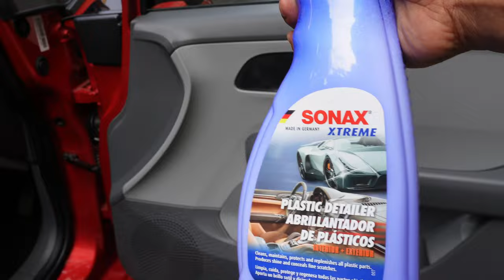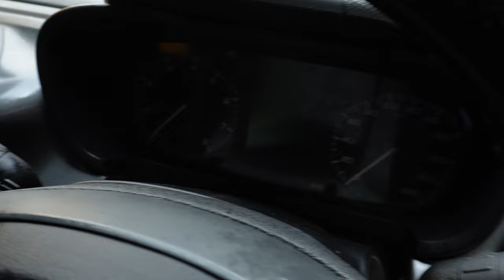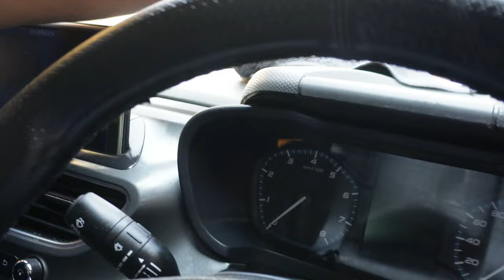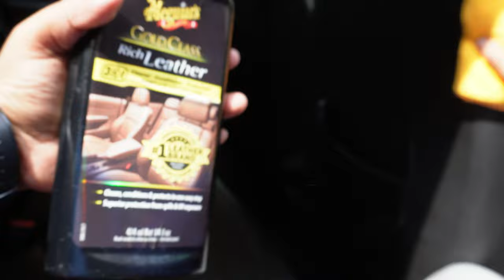Ultimate Car Interior Cleaning Guide for Monsoon Season | Professional At-Home Detailing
Don't let the monsoon season ruin the interior of your car. Watch our Ultimate Car Interior Cleaning Guide to learn how to achieve professional results at home. From vacuuming to deep cleaning, we've got all the tips and tricks you need to keep your car looking its best. Say goodbye to rainy day messes with our expert advice.
*Sonax Plastic Detailer
*Meguiers Leather Conditioner
*Micro fibre cloth
ultimate interior detailer,
car interior cleaning meguiars,
best interior car cleaning solution,
interior cleaner meguiars,
car complete interior cleaning,
car interior maintenance,
meguiar's ultimate interior detailer on leather,
what's the best interior cleaner for cars,
best products for cleaning your car interior,
best way to clean your interi#carcleaning carinteriorcleaning monsoonseason cardetailing carcare carmaintenance automotive carwash interiorcleaning rainyseasonor car,